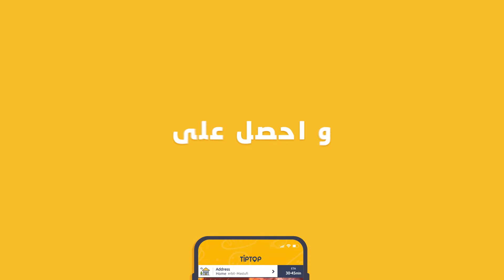🛵😃 أحصل على خصم 5,000 دع بأول طلب الك من تيب توب!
تريد خصومات!
 اطلب لأول مرة من تيب توب ماركت و أحصل على خصم حتى خصم 5,000 دع
اطلب هسا!